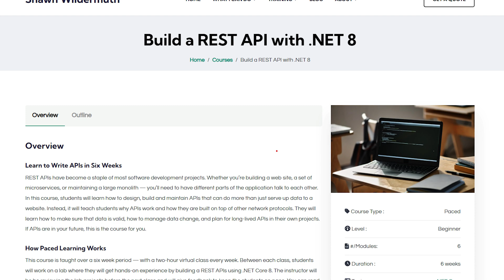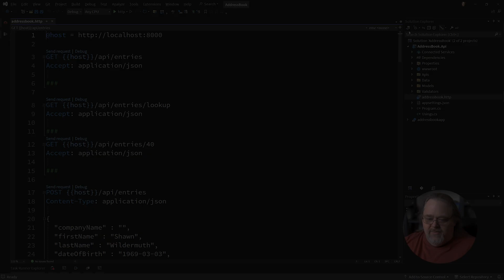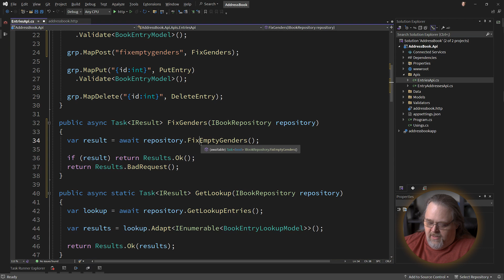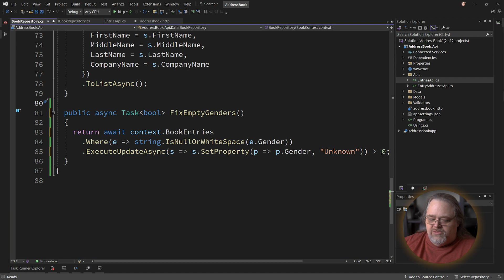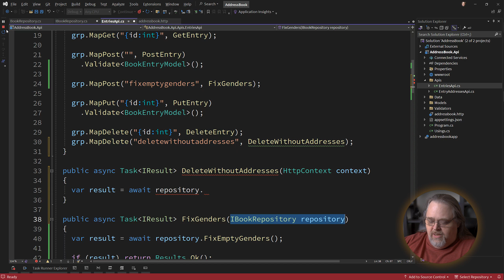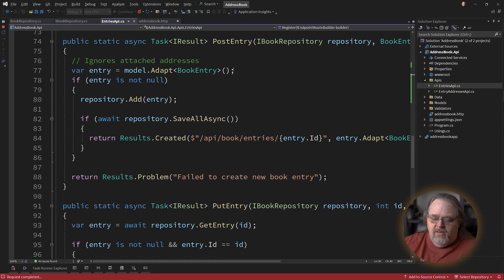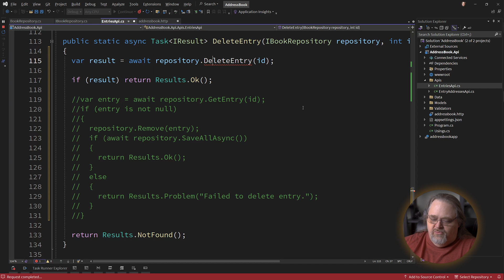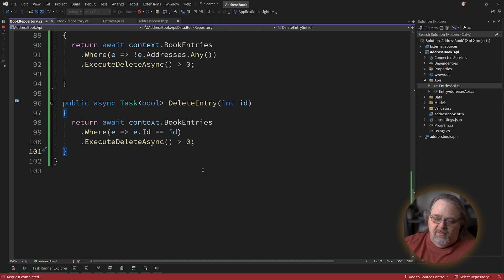Coding Shorts: Bulk Updating and Deleting with Entity Framework Core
I found a new facility that was added to Entity Framework Core that I missed. If you need to make bulk updates, ExecuteUpdate and ExecuteDelete are crucial when you need them.  Let's see how it works!

00:00 Introduction
01:59 Bulk Updates in EF
04:42 Using ExecuteUpdate
06:53 Using UpdateDelete
11:45 Using ExecuteDelete for single deletes
14:34 Wrapping Up